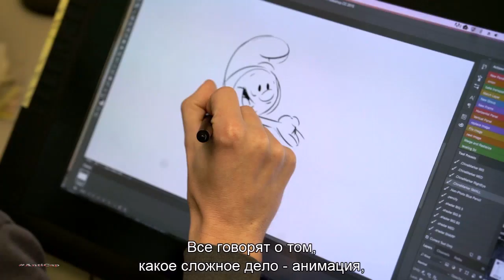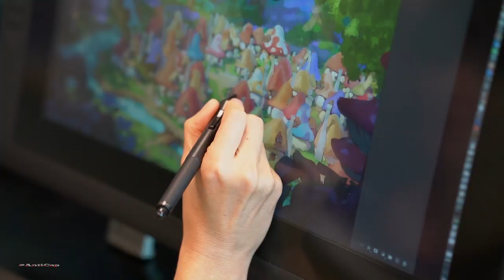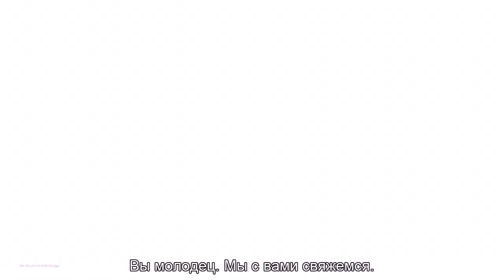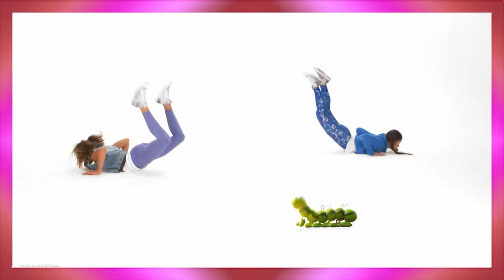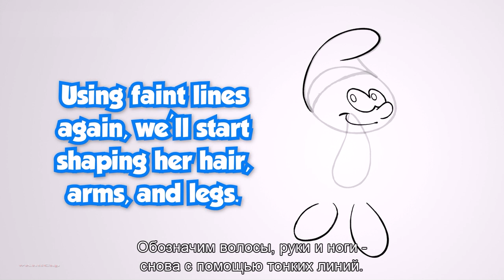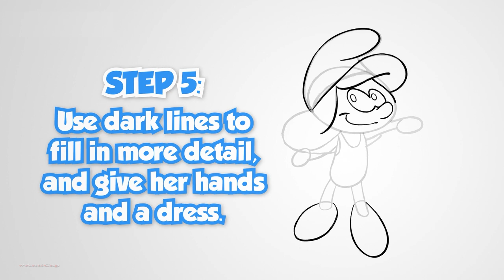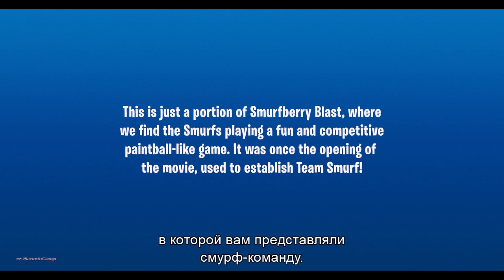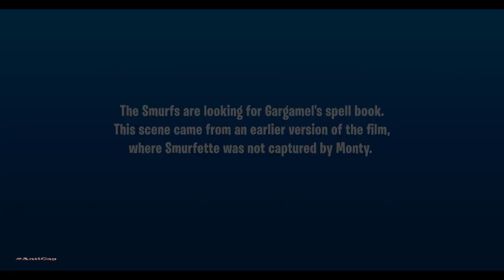Как снимали Смурфики: Затерянная деревня